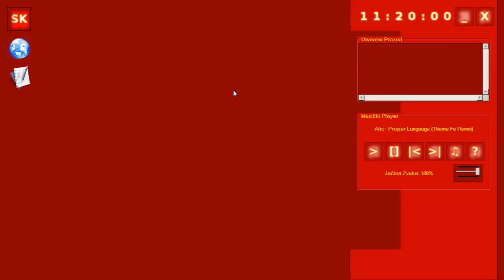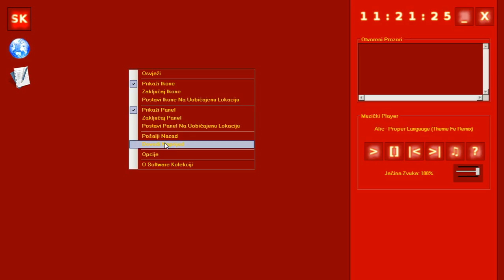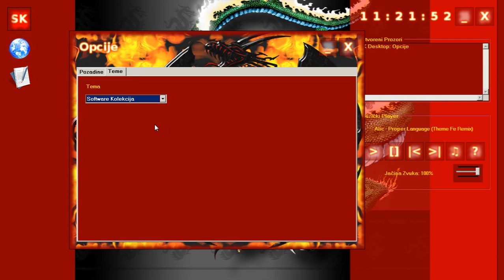Software Kolekcija 2012